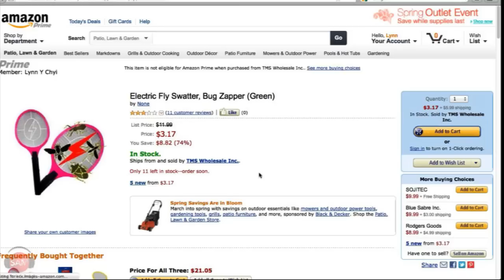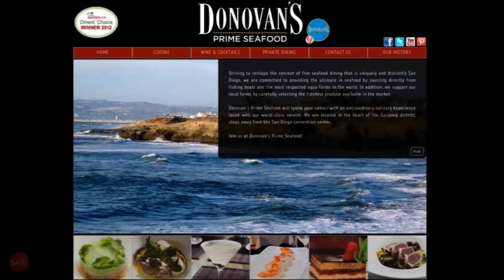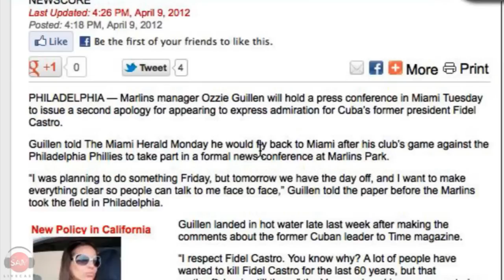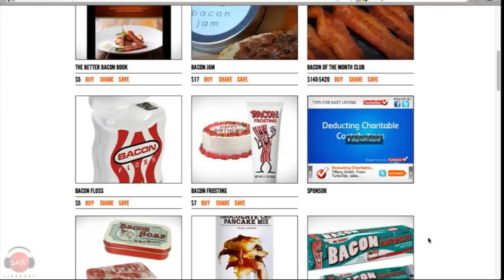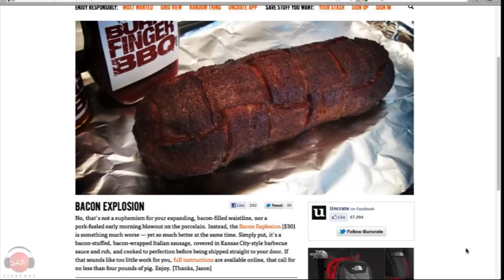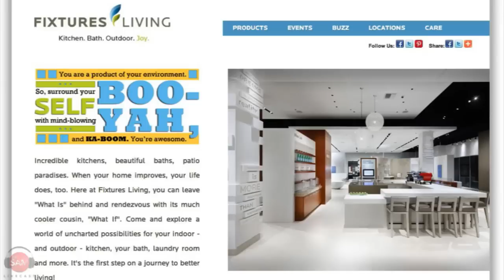The Wedge | SAM THE COOKING GUY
Ah, the classic Wedge Salad, made famous at steakhouses worldwide. There's a reason why it's classic too. The marriage of crisp iceberg lettuce and creamy blue cheese dressing topped with smokey bacon is downright drool-inducing. Add some avocado and this salad might be darn near perfect.